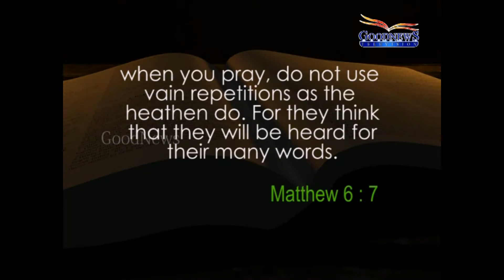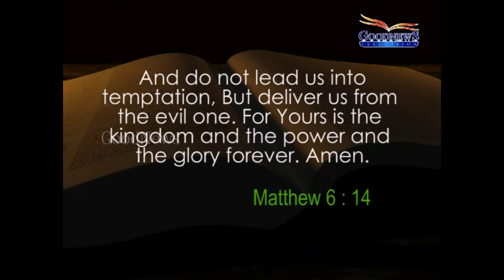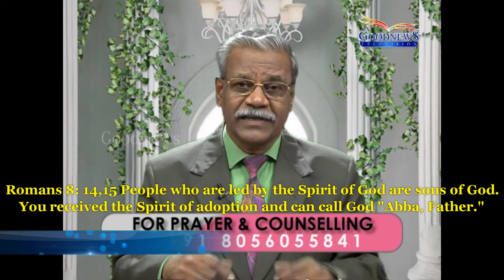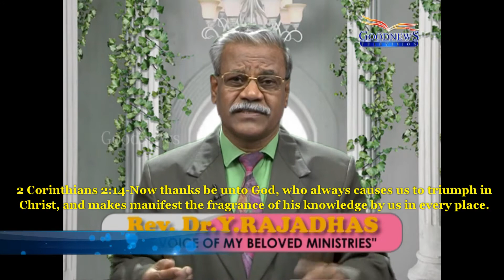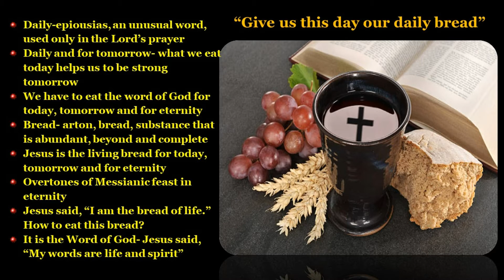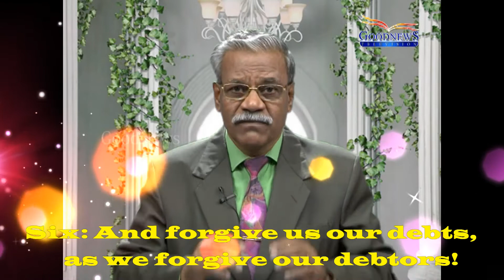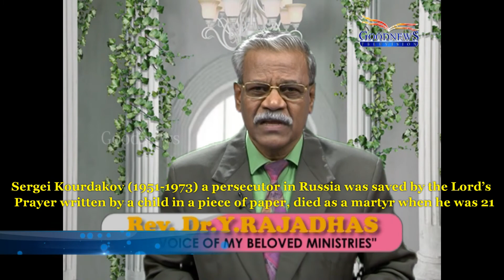"The Dynamics of Lord’s Prayer!"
Mat 6:7-13
"And when you pray, do not use vain repetitions as the heathen do. For they think that they will be heard for their much speaking. Therefore do not be like them. For your Father knows what things you have need of before you ask Him. After this manner, therefore, pray:
 9  "Our Father who are in heaven, Hallowed be Your name.
10 Your kingdom come. Your will be done on earth as it is in heaven.
11 Give us this day our daily bread.
12 And forgive us our debts, As we forgive our debtors.
13 And do not lead us into temptation, But deliver us from the evil one. For Yours is the kingdom and the power and the glory forever. Amen.

Introduction:
  Jesus said, when you pray…enter into your room, shut the door, pray to the Father who is in secret, and he who sees in secret shall reward you openly
  He gives a few imperatives:
  Be not like the heathen, unbelievers
  Pray not like them
  Use not vain repetitions like them
  Your heavenly Father knows what you need before you ask him
  All that we need for our spiritual wellbeing and the physical & material needs are with him
  What a comforting thought, yet a question may arise in our hearts, “Why should we pray then?
  Our prayer does not change the heart of God, it changes us and prepares us to receive all the blessings he has prepared for us, even before the foundations of the world
Lord, teach us to pray: Lk.11:2-4
  Jesus prayed and when he ceased, the disciples asked Him, “Lord teach us to pray.”
  Jesus replied, “Therefore after this manner you shall pray.”
  “Pray” is given in present imperative tense, it involves a command to do something with continues and repeated action
  When we really pray, we will be in a position to teach others how to pray
  How to pray this prayer?
  It could be recited in 20 seconds
  The components of this prayer could be used in our regular prayer
  It could be lived, can become a part of our lives in the sacred and secular realms
  You will not dichotomize the sacred and secular realms.
  One couple in Munnar who prayed this prayer and said, “Ah it is over.
  Paul wrote, “Likewise the Spirit also helps in our weaknesses. For we do not know what we should pray for as we ought, but the Spirit Himself makes intercession for us with groanings which cannot be uttered. (Rom. 8:26)